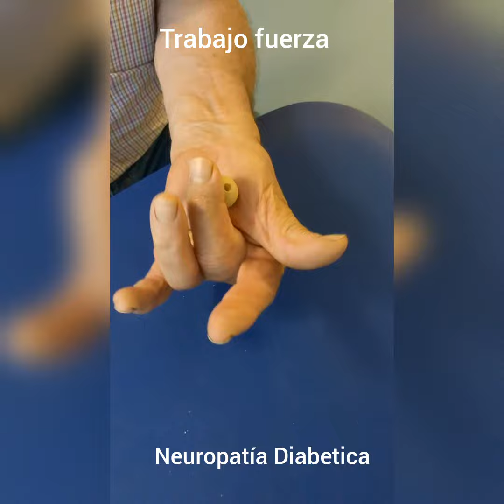Neuropatía Diabética: fisioterapia en la mano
-trabajamos sensibilidad
-fuerza y propiocepcion
-Neurodinamia ( ver vídeo movilización nervio mediano y cubital)
  En este caso atrofia d la musculatura de la mano por neuropatía diabética.